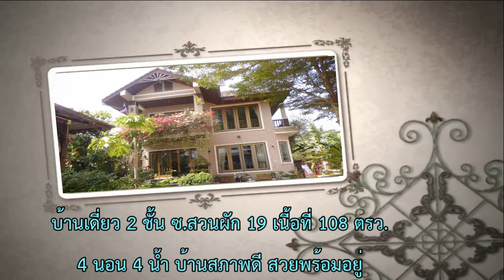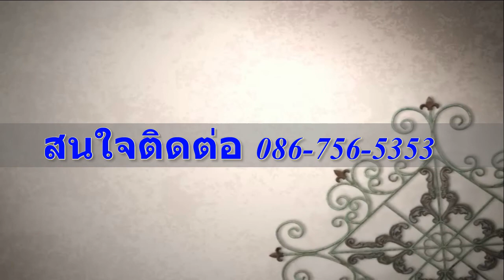สวนผัก 19 ห้องนอน 4 ห้อง ห้องน้ำ 4ห้อง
ชื่อโครงการ : ซ.สวนผัก 19 [TC-6]
รายละเอียด : - บ้านสภาพดี ครัวต่อเติม ด้านหลังต่อเติม หลังคาโรงจอดรถ /
  พร้อมศาลานั่งเล่น - บ่อเลี้ยงปลา บรรยากาศร่มรื่น และสัญญาณกันขโมย พร้อมอยู่
- การเดินทางสะดวก ใกล้โฮมเวลิด์ - Top supermarket - เดอะเซอร์เคิล ราชพฤกษ์
  โรงเรียนวรรัตน์ศึกษา เซ็นทรัล ปิ่นเกล้า
ตัวแทนขาย สุวพิชญ์  (มิน)
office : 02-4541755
ดูรายละเอียดที่นี่ !!!